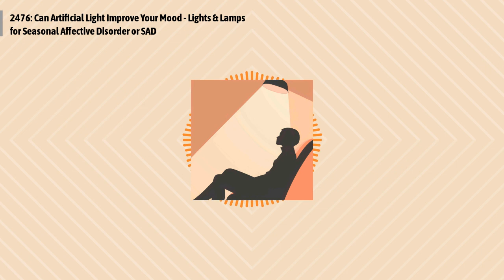2476: Can Artificial Light Improve Your Mood - Lights & Lamps for Seasonal Affective Disorder or...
Episode 2476:
Discover how Seasonal Affective Disorder (SAD), a condition marked by depression during the fall and winter months, can be effectively managed through bright light therapy. This innovative approach mimics natural sunlight to regulate the body's circadian rhythms, offering hope and relief to those affected by SAD's challenging symptoms.
Quotes to ponder:
"It seems we have to expose the body and brain to enough of the right kind of light, for enough time each day."
"According to many published studies, bright light therapy is considered by many healthcare professionals as the first line of treatment for seasonal affective disorder."